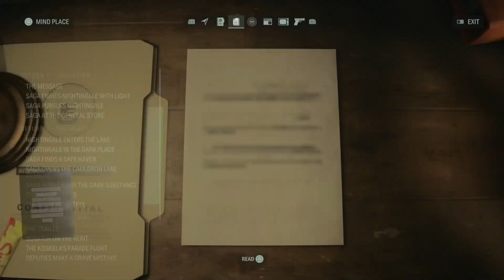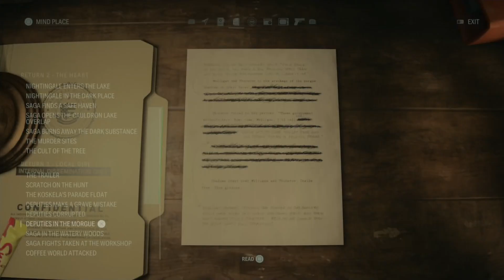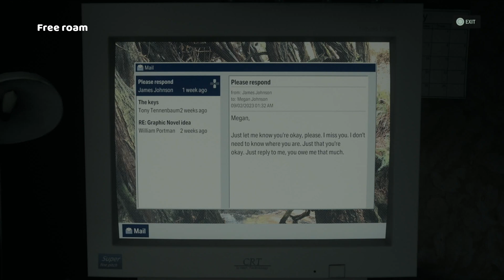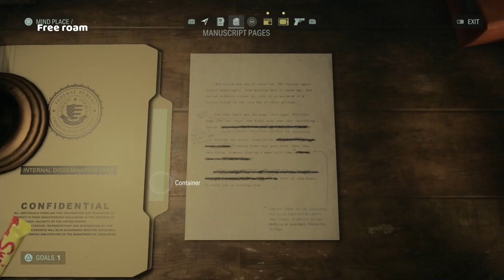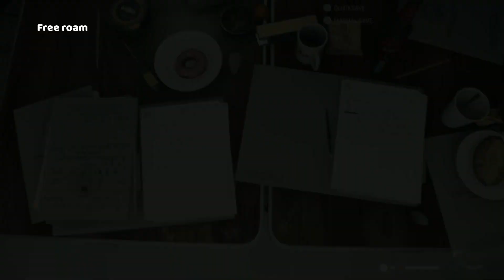Alan Wake 2 [Part 7]